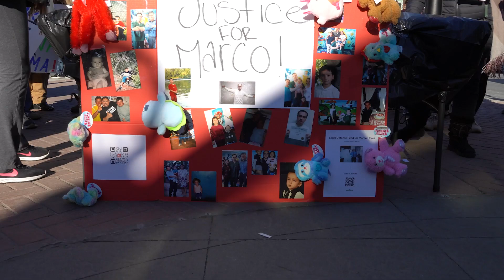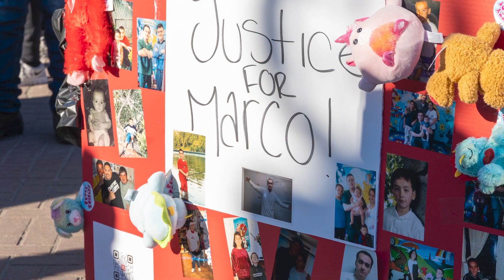East Boston: "No deporten a víctima de abuso sexual."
5 de febrero de 2024 - La comunidad latina de East Boston se movilizó para realizar un llamado público en el caso de Marco de Flores, el salvadoreño que enfrenta un inminente proceso de deportación después de pasar 13 años en la cárcel por matar a su agresor sexual y proteger a su hermano menor.

Tratamos este caso profundamente aquí en La Hora del Café la semana pasada, cuando su sobrina, Karina, estuvo con nosotros en el estudio.